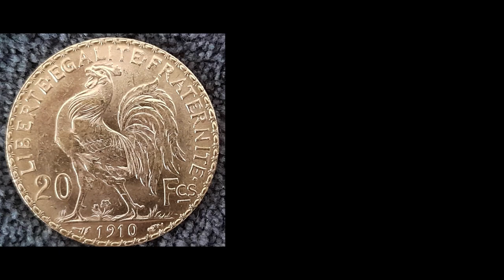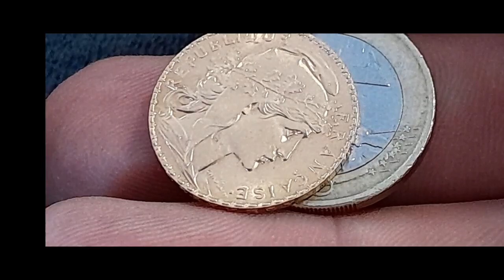Frankreich 20 Franken, 1910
Land Frankreich
Wert 20 Franken
Jahr 1910
Zeitalter Dritte Republik  (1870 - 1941)
Münztyp Umlaufmünzen
Materialdetails Gold 0.900
Rand Schriftzug
Randbeschriftung '*++*LIBERTÉ+*ÉGALITÉ+*FRATERNITÉ'
Form Rund
Ausrichtung Münzausrichtung (180°)
Gewicht (g) 6.45
Durchmesser (mm) 21
Dicke (mm) 1.2